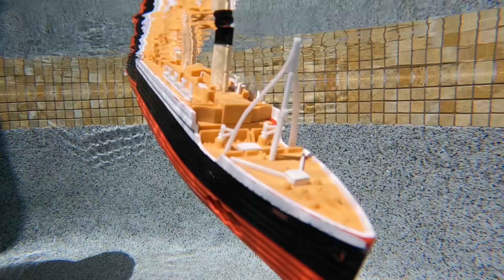Larry Life Summer Short #3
Another fun Summer Short for my subscribers! Enjoy the slow motion sinking! 🧊🚢